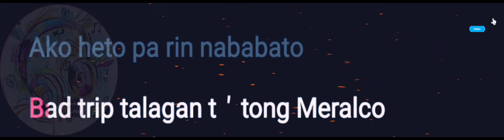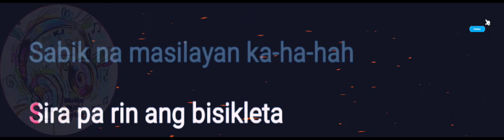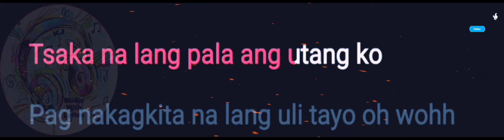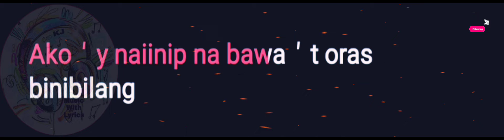Sembreak | Eraserheads | Lyrics Video